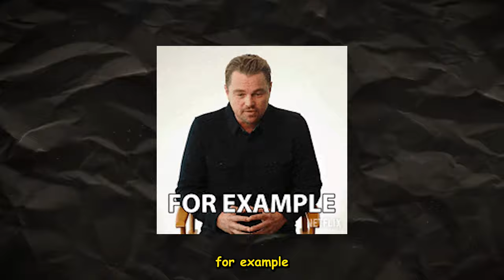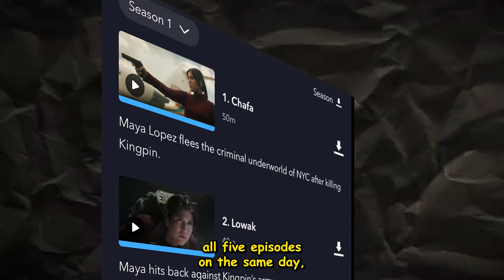Honest Review of Echo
Reuploaded due to audio error